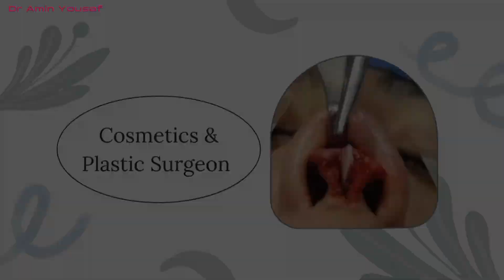Rhinoplasty Surgery - Nose job